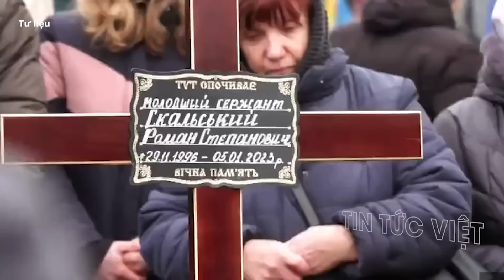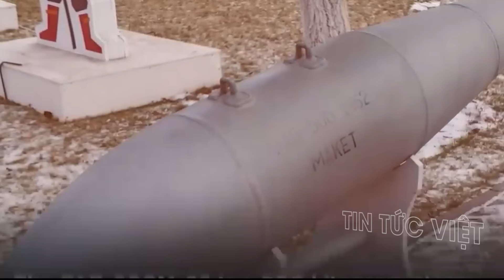Không còn gì để mất ! Ukraine đang trên bờ vực SỤP ĐỔ !?